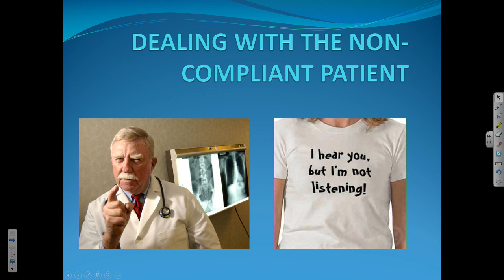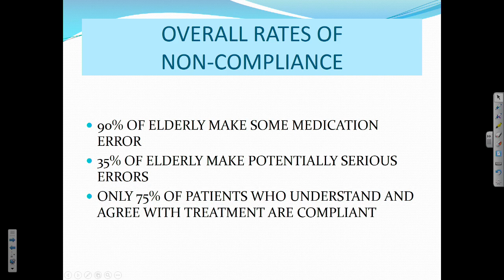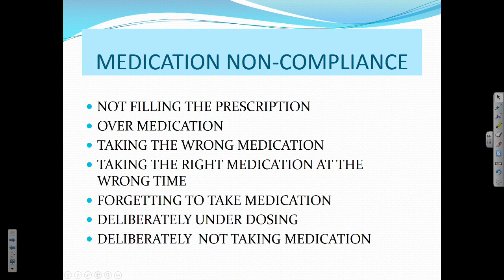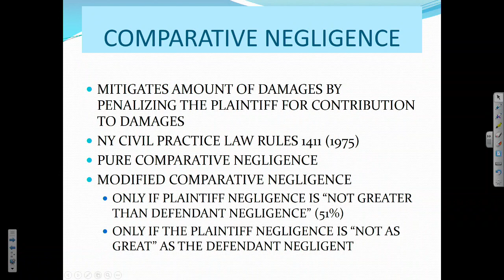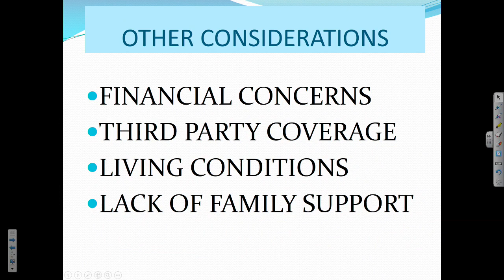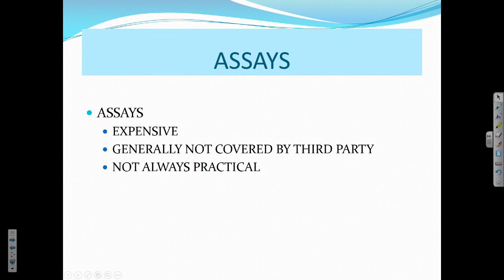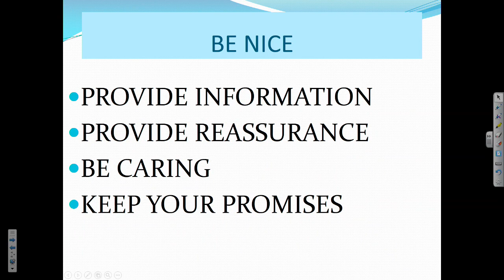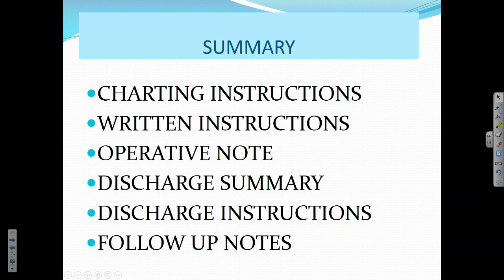Non Compliant Patient